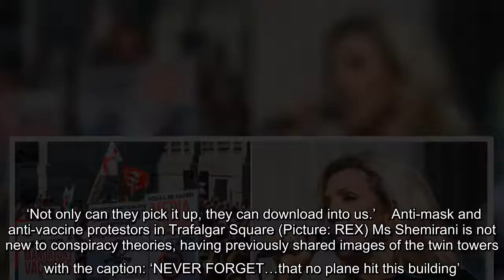✅ Anti-mask protest leader is suspended nurse who compared lockdown to the Holocaust